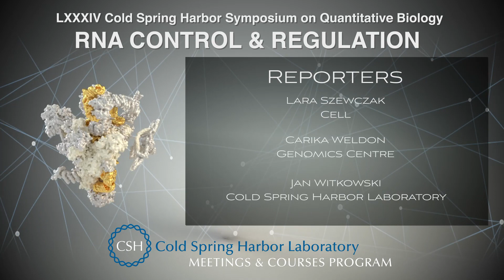Proudfoot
SYMPOSIUM LXXXIV: RNA CONTROL & REGULATION Wednesday, May 29 – Monday, June 3, 2019

Talk with:
Nicholas Proudfoot
University of Oxford
Oxford, UK

Interviewer:
Richard Sever
Cold Spring Harbor Laboratory
Cold Spring Harbor, NY